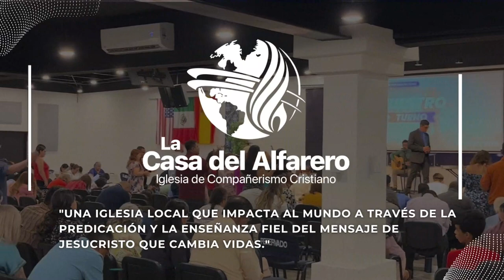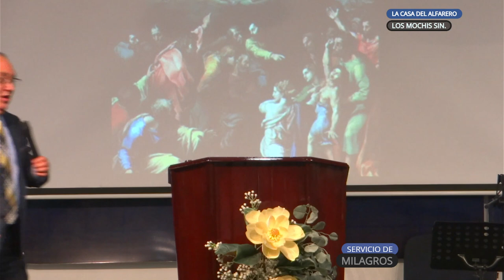SERVICIO DE MILAGROS